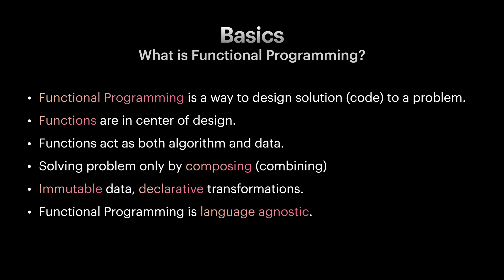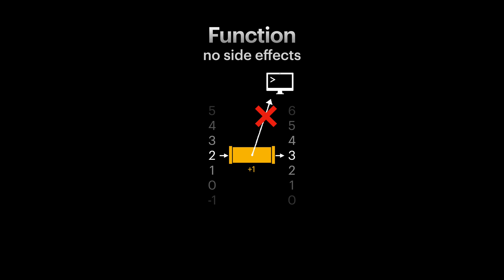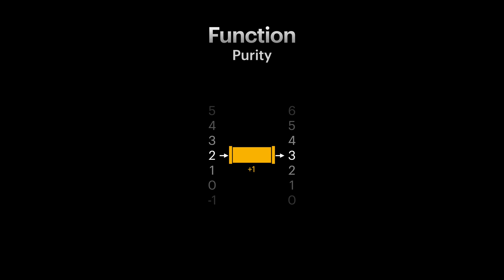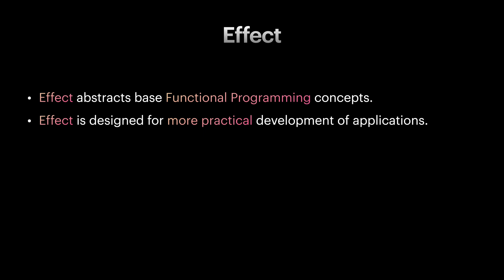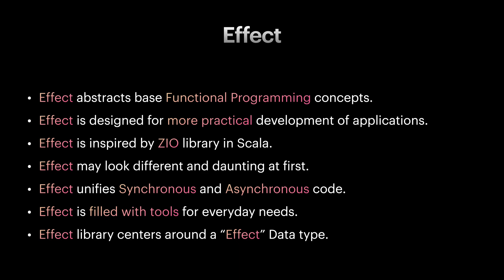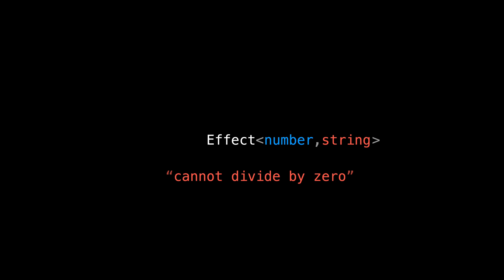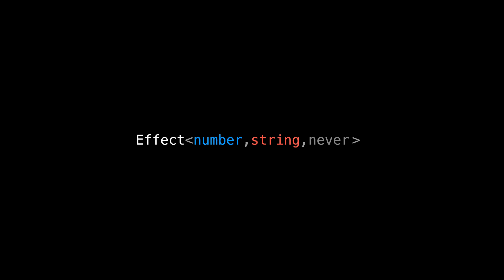Effect - 01: Basics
Effect is a TypeScript library to create robust and scalable applications using Functional Programming concepts. Effect abstracts base Functional Programming concepts and techniques and by leveraging the type-safety of TypeScript, creates solid and enjoyable environment for developers to develop in.

In this Video:
- Functional programming
- Effect
- Overview of Effect data type